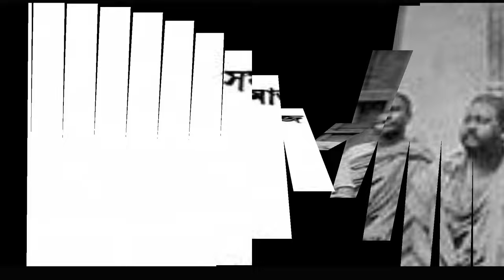ব্রহ্মবান্ধব উপাধ্যায়।জীবনী। Biography Of Brahmabandhav Upadhyay।freedomfighter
In this video we discussed about the biography of brahmabandhav upadhyay.He called Rabindranath Tagore a world poet.He was the editor of several magazines.His contribution to the independence of India is undeniable.

✒️Reletade query:

রবীন্দ্রনাথ ঠাকুর কে বিশ্বকবি উপাধি কে দিয়েছিলেন?

আমাদের অন্যান্য ভিডিও গুলো দেখতে পারেন ভালো লাগলো। লিংক নিচে দেওয়া রয়েছে।🙂

✒️ আমাদের সাথে জুড়ে থাকুন নিচে দেওয়া লিংক গুলিতে ক্লিক করে। ধন্যবাদ আপনাদের কে জুড়ে থাকার জন্য।

                            📝Note

This video is based on my internet research,and thus may not be 100% accurate.